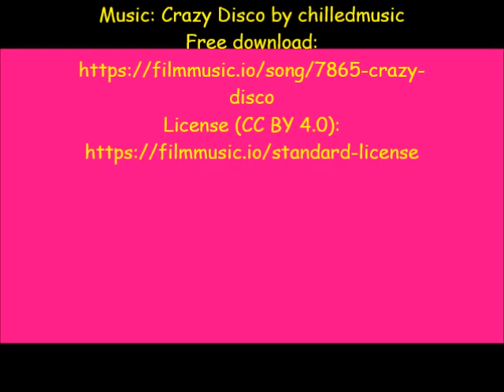CONFIDENCE IS OVERRATED. THE MAGIC IS IN DOING THE THING OVER & OVER AGAIN! MARK RICE-OXLEY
Join the Narrator's Cup of Joe & MARK RICE-OXLEY
Mark Rice-Oxley is a Stage & Screen Actor who also records Audiobooks in his purpose-built home studio. Mark's acting career began when he was chosen by Dame Judi Dench for an Evening Standard award which paid for three years at drama school and had previously been won by Maxine Peake. His acting career flourished from there and he now also narrates numerous best-selling audiobooks.
Opening Music
The following music was used for this media project: